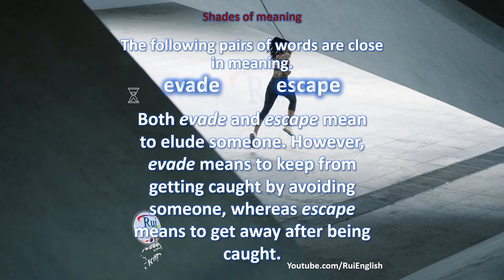Aula de inglês: VOCABULARY V11/05 Shades of meaning - evade escape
🔘RuiEnglish Lec: VOCABULARY V11/05 Shades of meaning - evade  escape